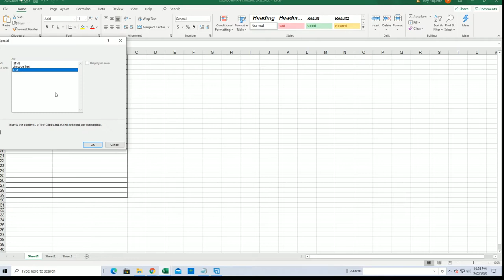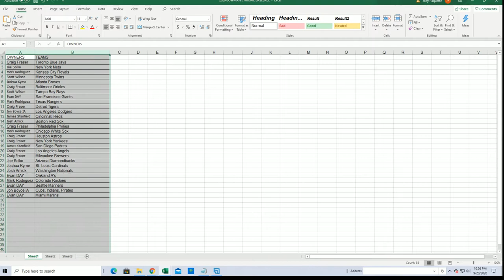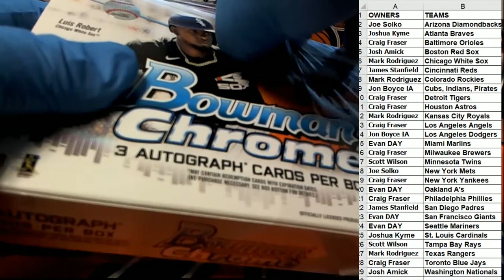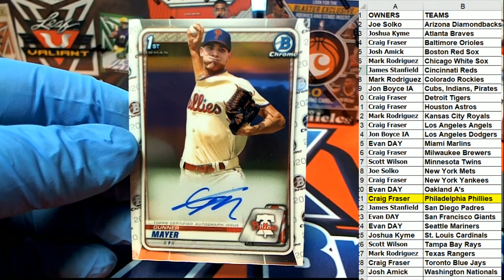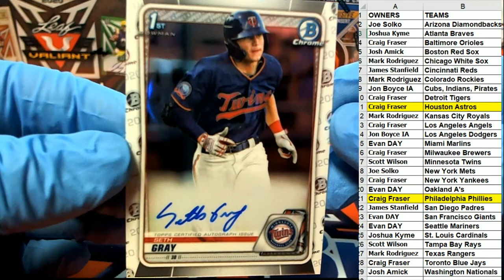2020 Bowman Chrome Baseball HTA CHOICE ID 20BOWCHRHTA110